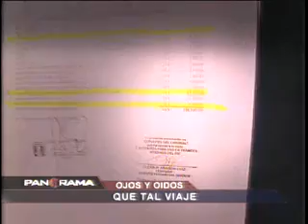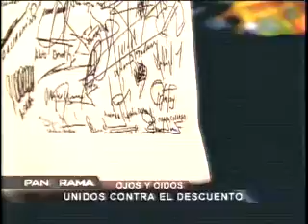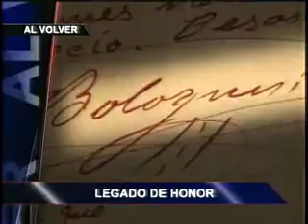Ojos y Oídos: Benedicto Jiménez sería condecorado tras sentencia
Comitiva de Londres 2012 gastó 236 mil dólares. A pesar de que esta semana fue sentenciado por difamación, el ex coronel de la Policía Benedicto Jiménez sería condecorado por bancada fujimorista.